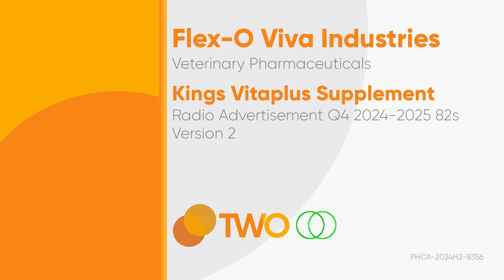Kings Vitaplus Animal Supplement Radio Ad Q4 2024 82s (Version 2) [ST]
Narito po ang Q4 2024 Radio Ad ng Kings Vitaplus Animal Supplement. (Version 2)

DRPSTwo 9195: Kings Vitaplus Animal Supplement Radio Ad Q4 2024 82s (Version 2) [ST]